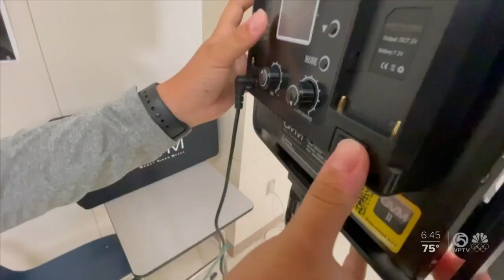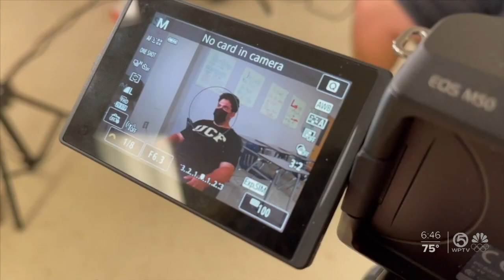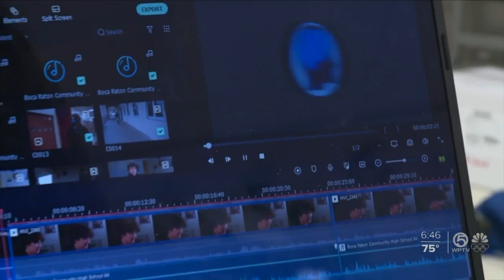Boca Raton Community High School students, teachers share mental health struggles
As we wrap up Mental Health Awareness Month on Monday, Boca Raton Community High School is going the extra mile to make sure no one feels alone.